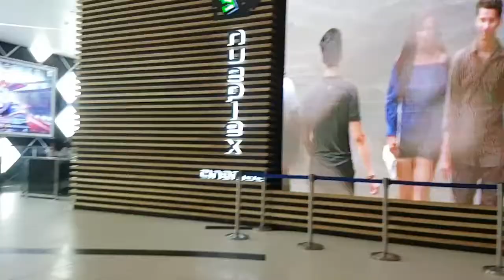Nueplex Cinma Karachi Rashid Minhas Road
NEUPLEX CINEMA
Located/расположение - Pakistan, Karachi Rashid Minhas Road/Пакистан
Status/статус - realised 2018/реализован
Заказать проект/ order project